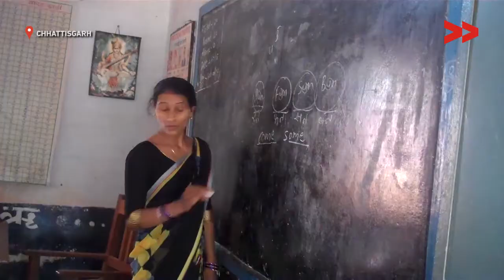Transformer Removed From School Premises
Bhan Sahu reports from Chhattisgarh for Video Volunteers.